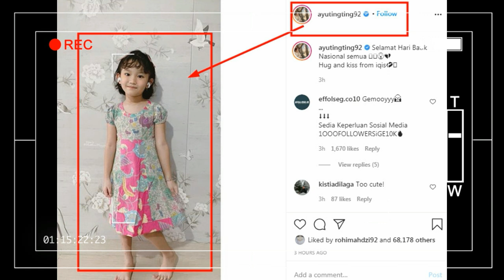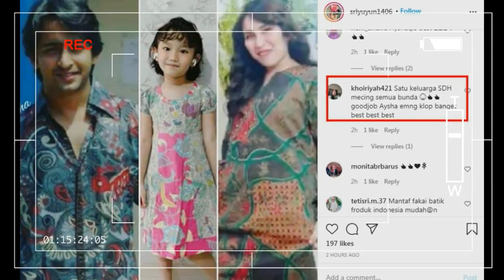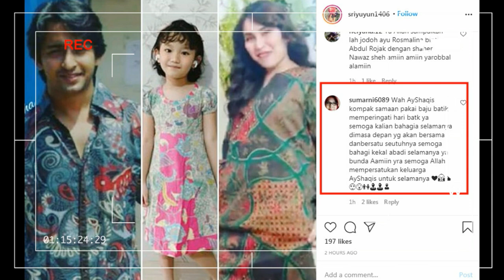update terkini,,,,AYU TINGTING dan SHAHEER SHEIKH spesial memperingati hari???